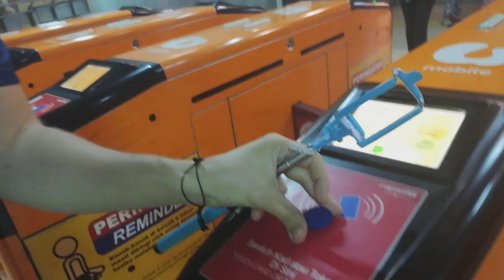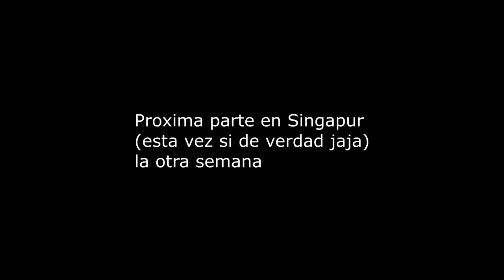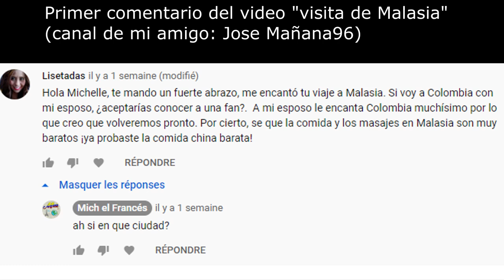Visita de Malasia y uno de los centros comerciales mas grandes del planeta (parte 2)